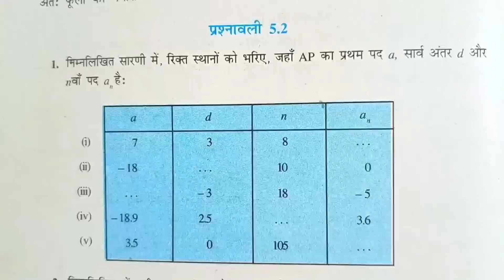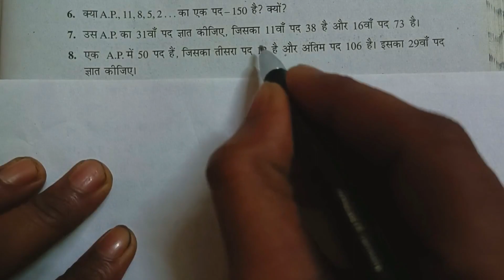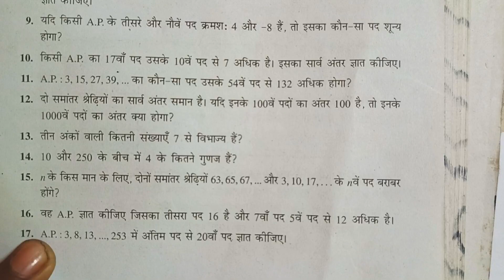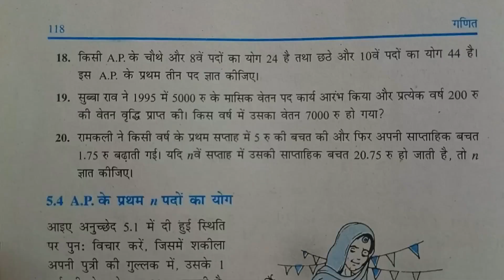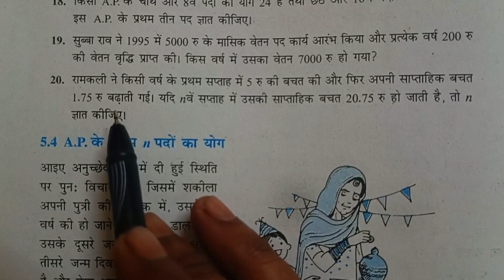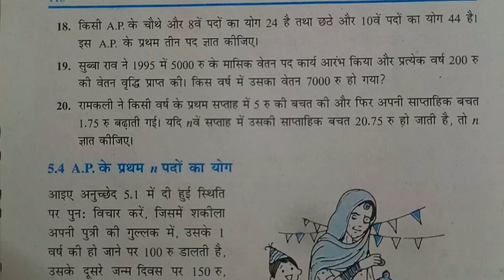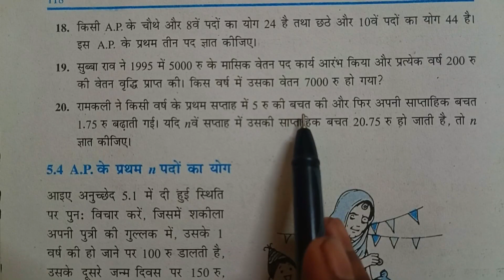class 10th math ncert Exercise 5.2 ll class 10th math Exercise 5.2 ll समांतर श्रेणी ll Q no 1 से 20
class_10th_math_ncert_Exercise_5.2 ll
class_10th_math_Exercise_5.2 ll
समांतर_श्रेणी Q no 1 से 20